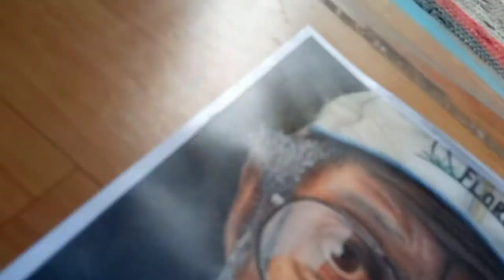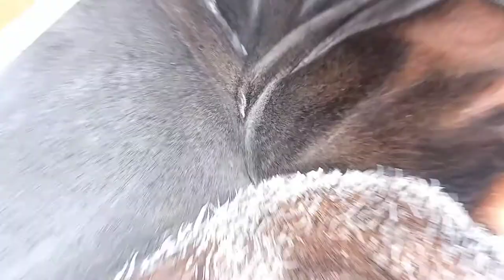My First Most Hyper Realistic Artwork😍 || doms pencil color || OLD MAN DRAWING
My First Most Hyper Realistic Artwork😍 || with doms pencil color || OLD MAN TIMELAPSE DRAWING

Hello guys welcome back to my most hyper realistic drawing video. |

old man pencil color drawing
Old man drawing
Old man pencil color hyper realistic drawing
My most hyper realistic drawing
Hyper realistic pencil color drawing

Special thanks to  song used in this video❤
 in this video...|